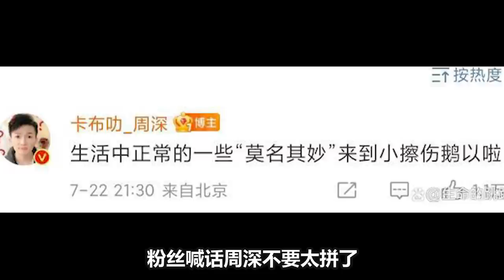【周深】出道八周年写给生米的歌！周深录制《奔跑吧》再受伤，不在意的回答，让网友更加心酸 ！